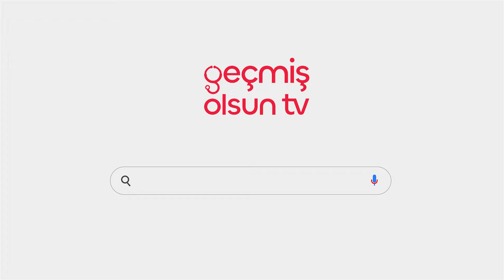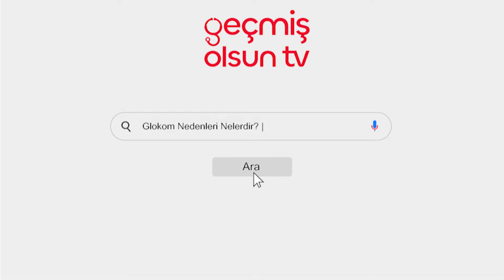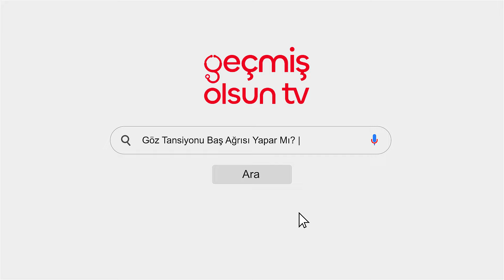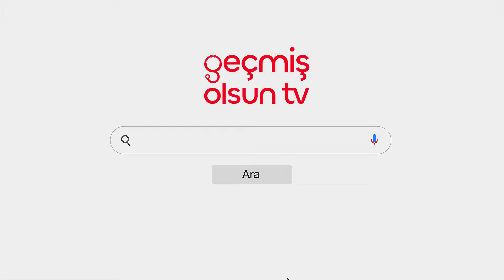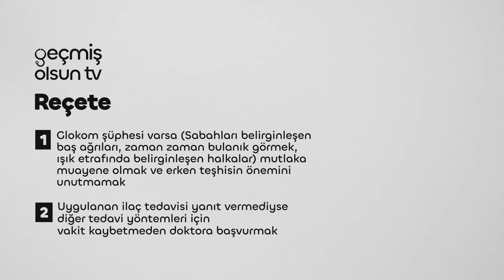Göz Tansiyonu Yükselince Ne Olur? | Doktor Ercüment Bozkurt